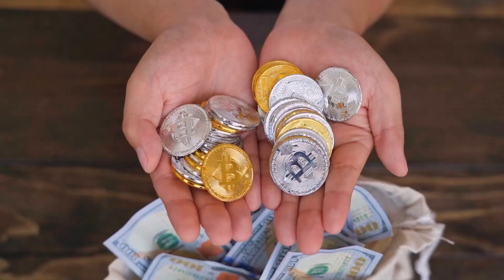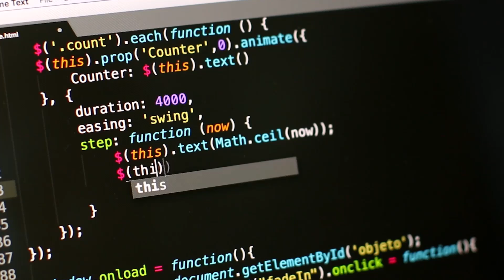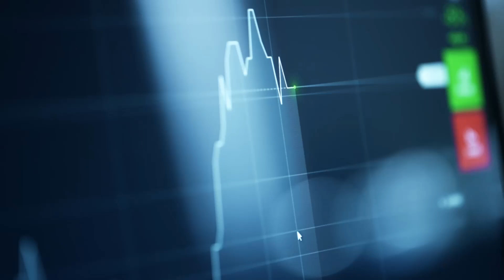What is Cryptocurrency? | Everything About Bitcoin & Cryptocurrencies Explained for Beginners